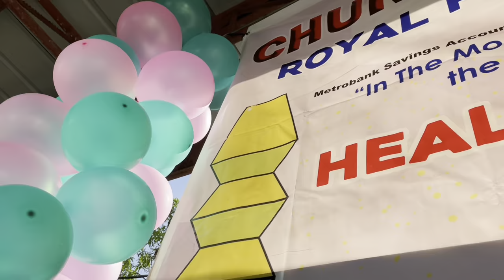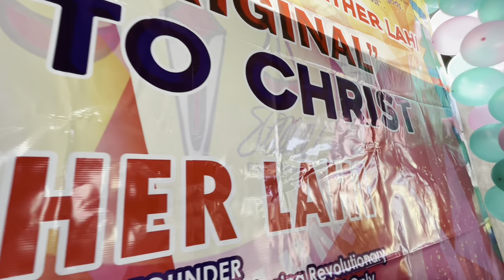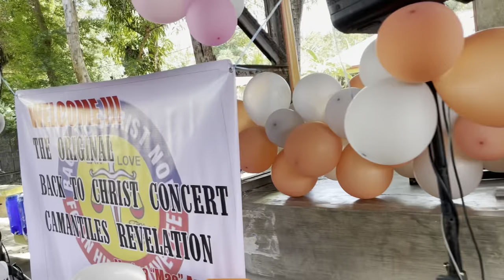THE ORIGINAL BACK TO CHRIST CONCERT HIGHLIGHTS: URDANETA, PANGASINAN DOCTRINE AND CONCERT 2024